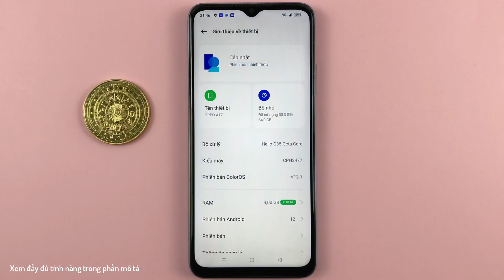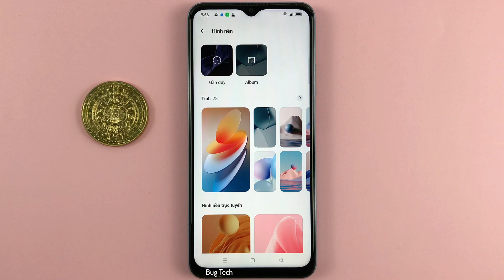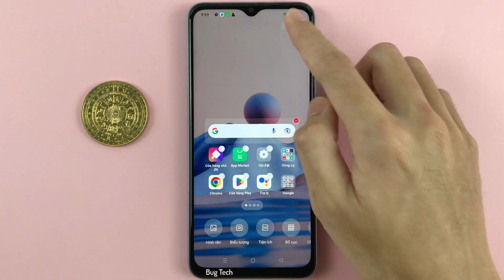Hình nền thu phóng trên OPPO A17 Android 12